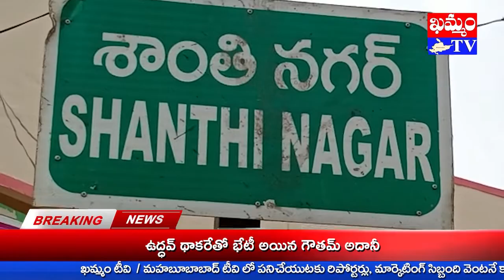KHAMMAM TV//ఖమ్మం ASR ప్రభుత్వ జూనియర్ కళాశాల ప్రాంగణంలో బతుకమ్మ చీరల పంపిణీ